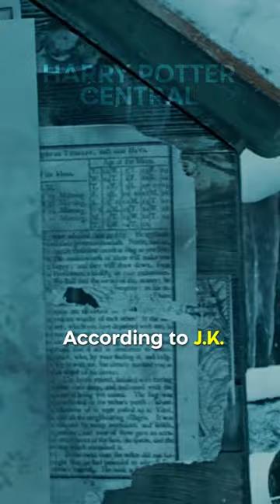Did You Know In HARRY POTTER AND THE PRISONER OF AZKABAN…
J.K. Rowling said she "got goosebumps" when she saw several moments in this movie as they inadvertently referred to events in the final two books. According to J.K. Rowling, many elements in the movie that were not in the book ended up referring to events in the final two books in the series in retrospect. She stated that "people are going to look back on the film and think that those were put in deliberately as clues." It's intriguing to think about how some elements in a movie or TV show could have hidden meanings and references that the creators didn't intend but that the audience can discover later on. So next time you watch Harry Potter and the Prisoner of Azkaban, pay attention to the scenes and details and think about the possibilities of deeper meaning and references to future events.